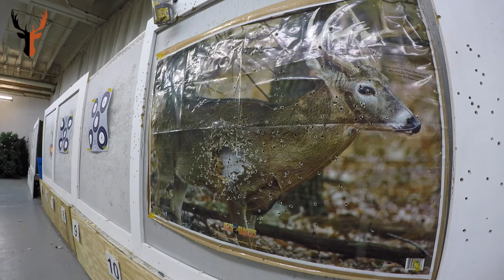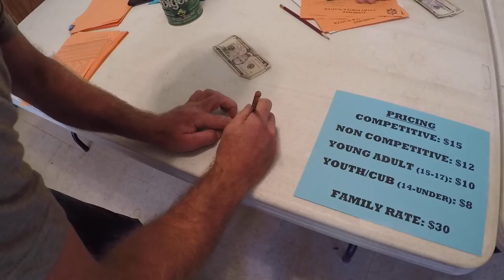3D ARCHERY VLOG!!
follow along as we prepare for and shoot a local 3D archery tournament!